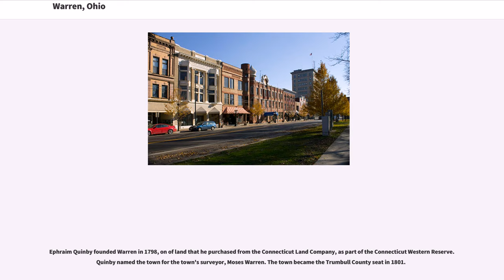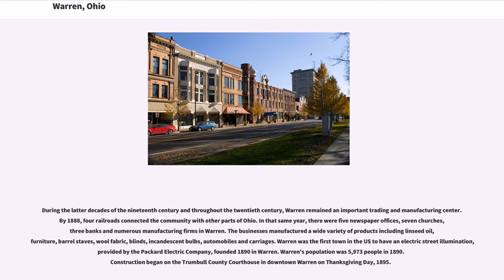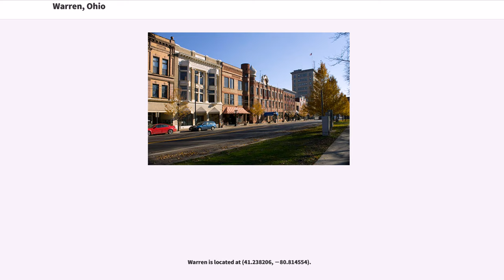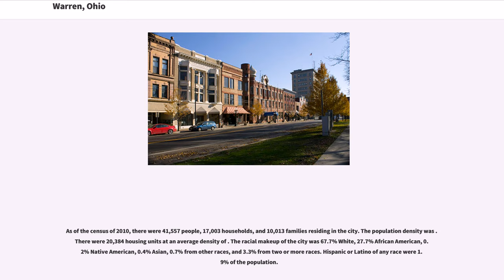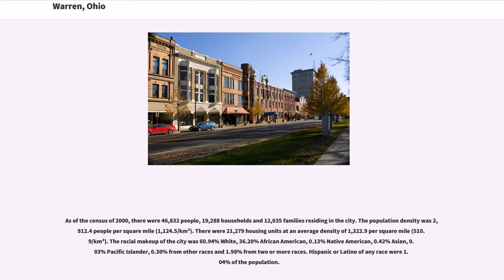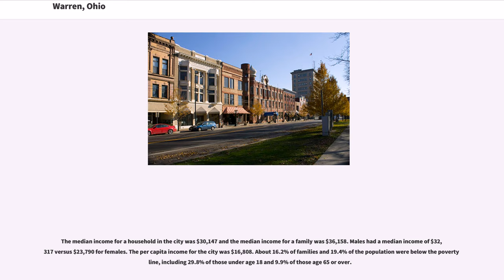Warren, Ohio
Warren is a city in and the county seat of Trumbull County, Ohio, United States. The municipality is located in northeastern Ohio, approximately northwest of Youngstown and west of the Pennsylvania border.

The population was 41,558 at the 2010 census. Warren is part of the Youngstown-Warren-Boardman, OH-PA Metropolitan Statistical Area.

Ephraim Quinby founded Warren in 1798, on of land that he purchased from the Connecticut Land Company, as part of the Connecticut Western Reserve. Quinby named the town for the town's surveyor, Moses Warren. The town became the Trumbull County seat in 1801.

In 1833, Warren contained county buildings, two printing offices, a bank, five mercantile stores, and about 600 inhabitants.

Warren had a population of nearly 1,600 people in 1846. In that same year the town had five churches, twenty stores, three newspaper offices, one bank, one woolen factory and two flourmills. In June 1846, a fire destroyed several buildings on one side of the town square, but residents soon replaced them with new stores and other businesses. Warren became an important center of trade for farmers living in the surrounding countryside during this period. Songwriter Stephen Foster, his wife Jane McDowell, and their daughter Marion lived briefly in Warren.

During the latter decades of the nineteenth century and throughout the twentieth century, Warren remained an important trading and manufacturing center. By 1888, four railroads connected the community with other parts of Ohio. In that same year, there were five newspaper offices, seven churches, three banks and numerous manufacturing firms in Warren. The businesses manufactured a wide variety of products including linseed oil, furniture, barrel staves, wool fabric, blinds, incandescent bulbs, automobiles and carriages. Warren was the first town in the US to have an electric street illumination, provided by t...